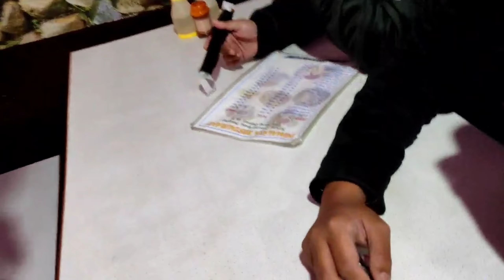Trip to Pasighat ll Arunachal Pradesh.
This is my experience of pasighat, excellent Scenary and much more.